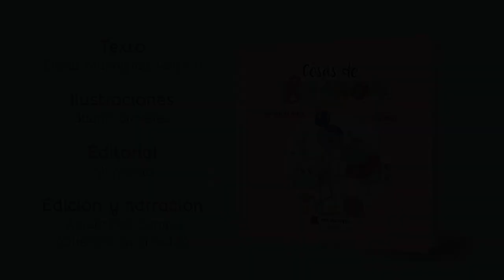COSAS DE BICHOS (BOOKTRAILER)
Teresa, Mario y Ana se conocen una mañana. Hablan de insecticidas, ranas, plagas, ilusiones, viajes al jardín y futuras escapadas.

Ana no para. Es tan hábil con sus 7 patas, que mientras teje, signa, trepa, pinta, escribe, baila y come.

A Mario le encanta la cocina, ¡disfruta tanto mezclando azúcar, huevo y harina! ¿Y si nos enseña a hacer rosquillas, un rico bizcocho o a preparar natillas?

Teresa es super moderna, despistada y algo traviesa. Adora desfilar por pasarelas y cómo no, la moda francesa. ¡Seguro que nos da una sorpresa!

Según me han dicho, estos insectos han estado por toda la casa patinando, viendo la tele y haciendo alguna trastada.
Así que abrid bien los ojos, ¡Silencio, dejad los piojos! Mirad en las esquinas, en las pelusas y en las cortinas. Estad muy atentos que empieza Cosas de Bichos.

TEXTO: David Malmierca Velasco.
ILUSTRACIONES: Juanjo Jiménez.
EDITORIAL: Mr. Momo.